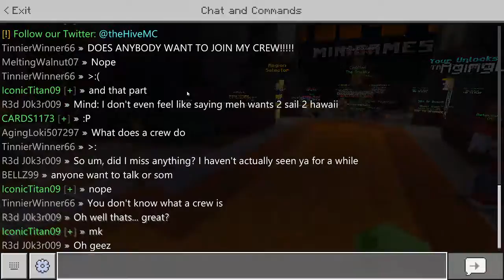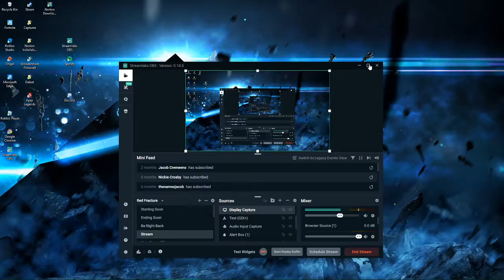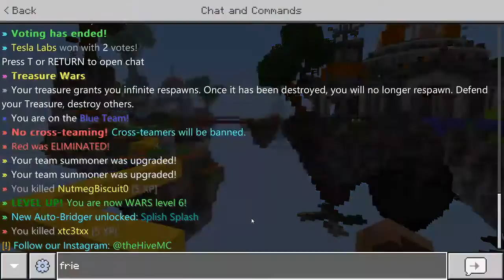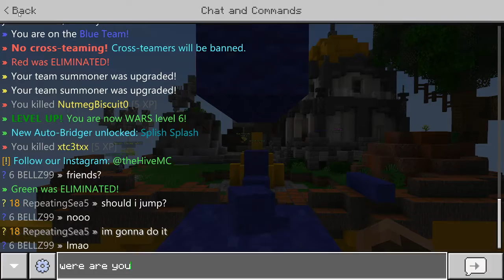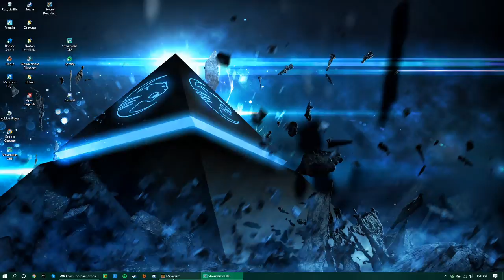THE HIVE W/ FRIENDS